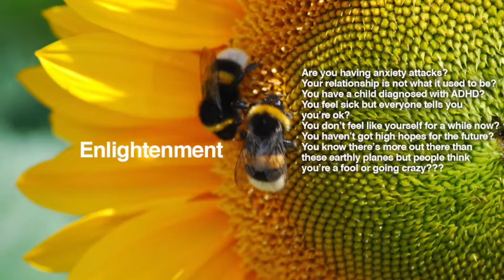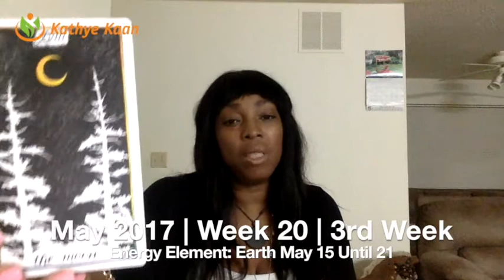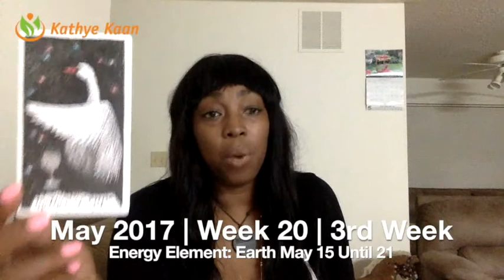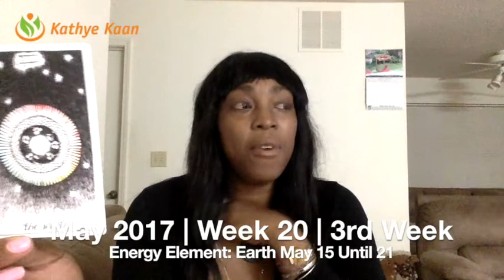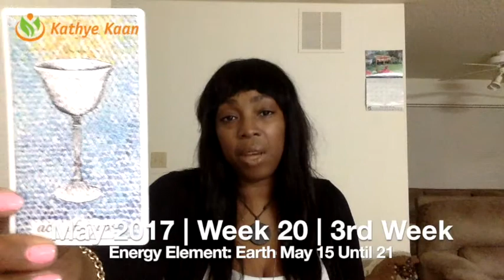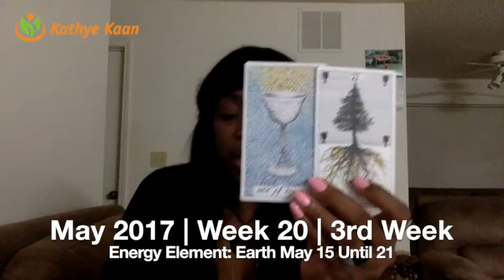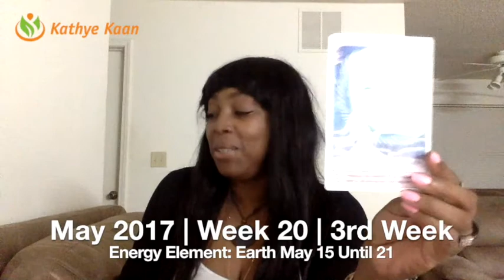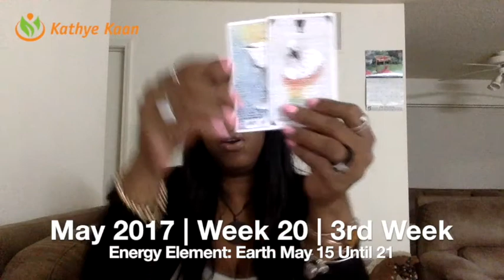Leo Weekly Psychic Tarot Horoscope Reading | Week 20 | May 15 - 21